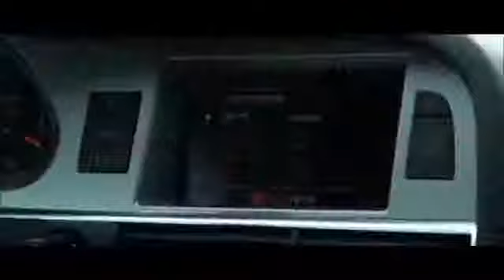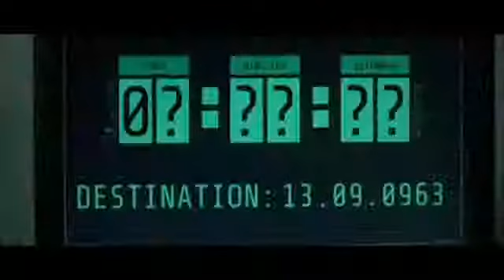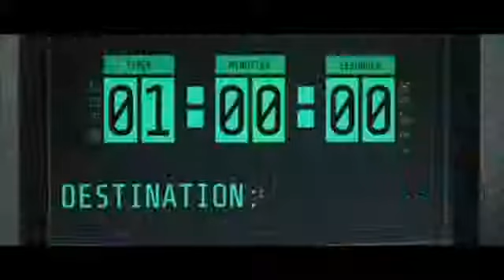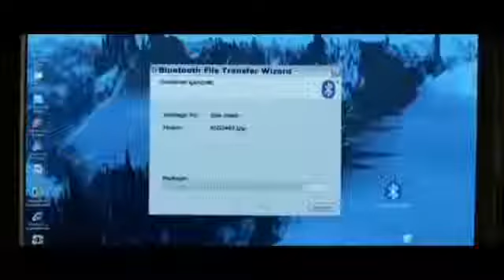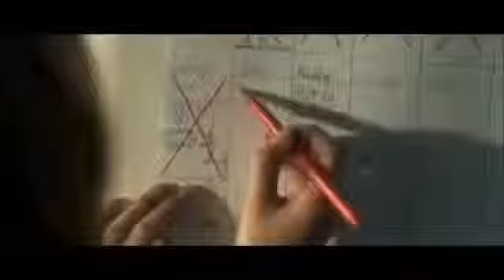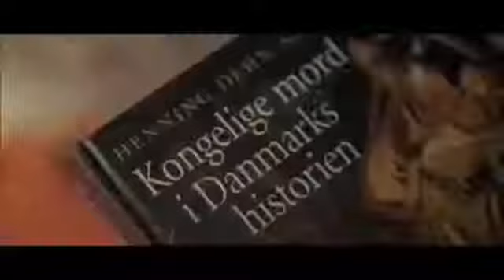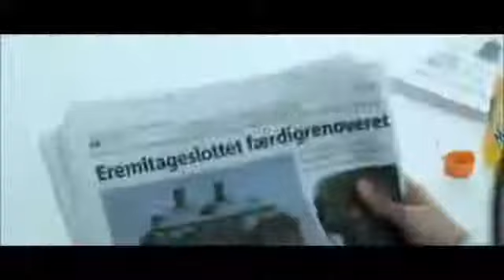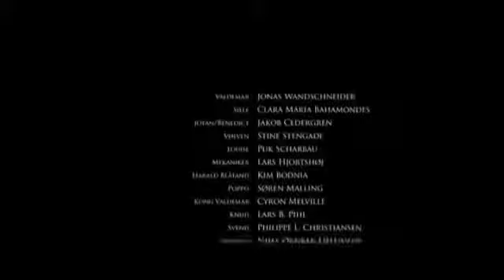Viaje En El Tiempo HD